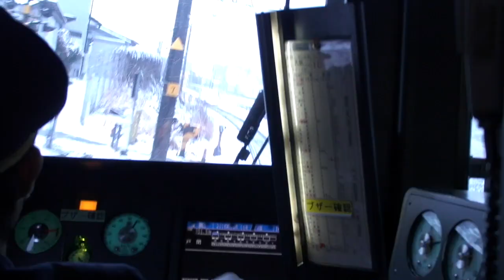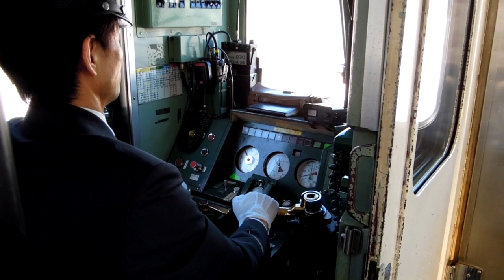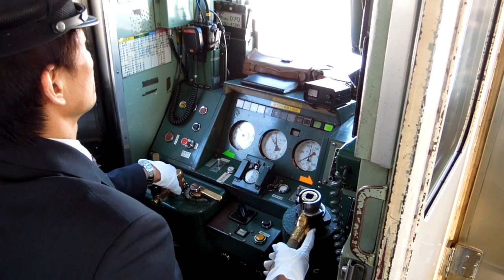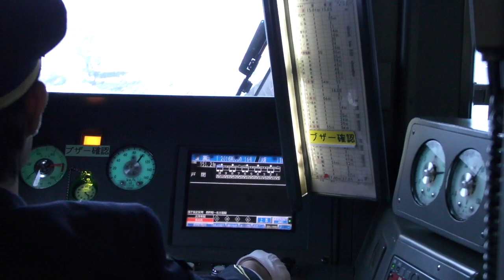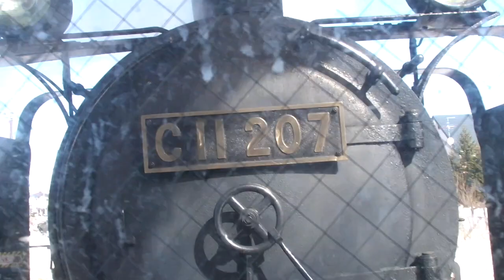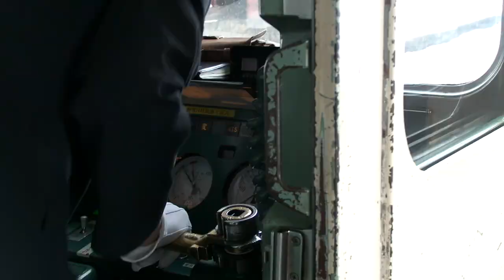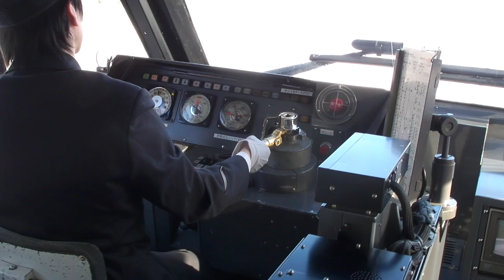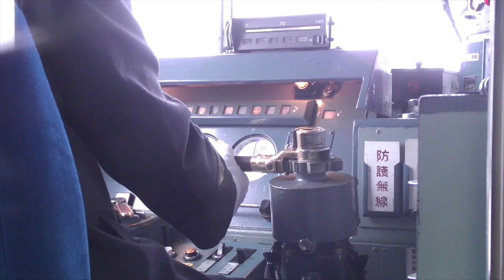Amazing Train Driver's View : Cab Ride in Japan in Winter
I traveled thousands of kilometers, behind train drivers, on snowy roads.
運転席からの車窓、雪国のすばらしい景色。